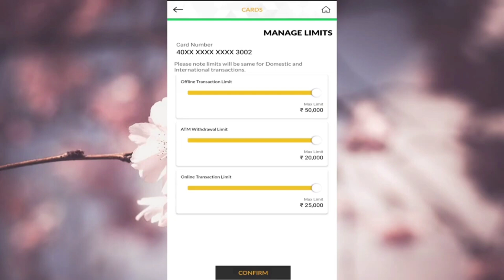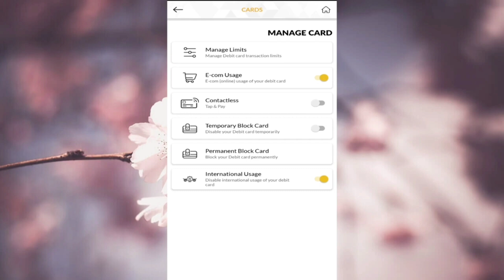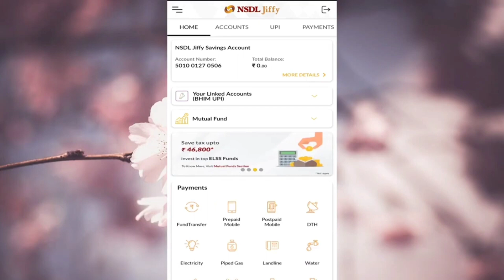Nsdl payment bank physical debit card apply ! nsdl payment bank me atm card apply kaise kare ! nsdl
Hii friends aaj hulog sikhenge nsdl payment bank me atm/debit card ka apply kaise karte hai...video last tak dekhte rahye jorur aapko help mil jayegi... Nsdl payment bank related ya video related koi problem ho to please comment section me jorur bataye main Puri help karne ki kosis karunga

how to apply nsdl payment bank atm card

nsdl payment bank physical debit card apply kaise kare
nsdl payment bank atm card apply

nsdl payment bank ATM apply online